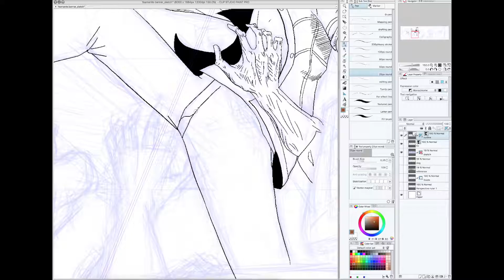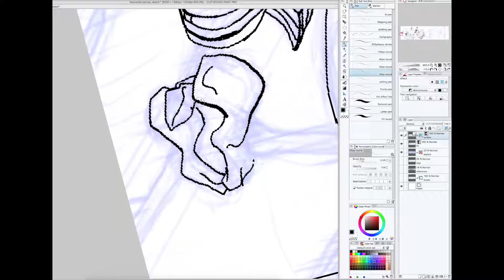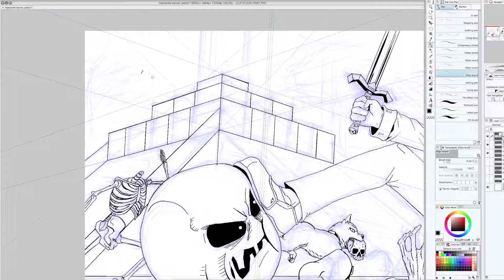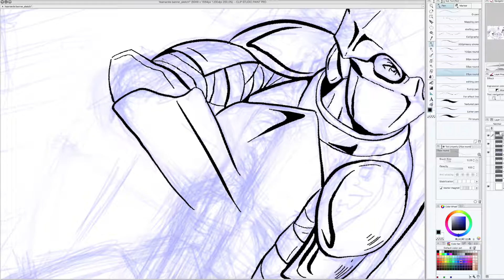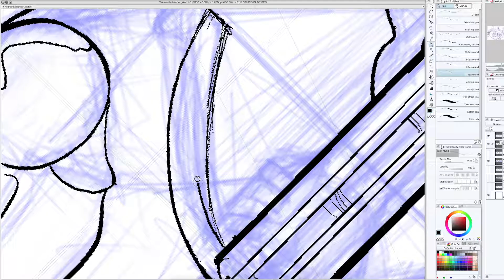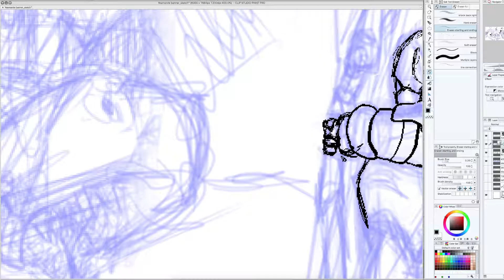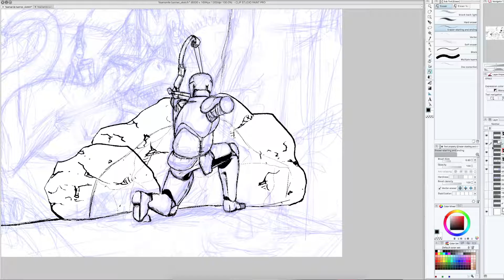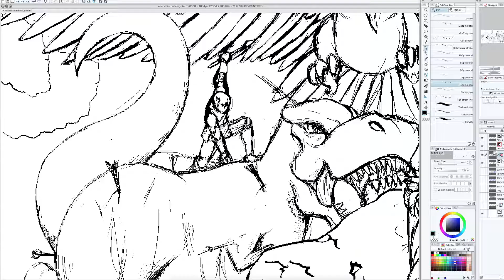Speed art - Yeamanite Banner (inked)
Testing out some new inking methods. Actually made some very interesting discovers.

(*The described pen settings is calibrated in Clip Studio Paint Pro. other program settings may vary)